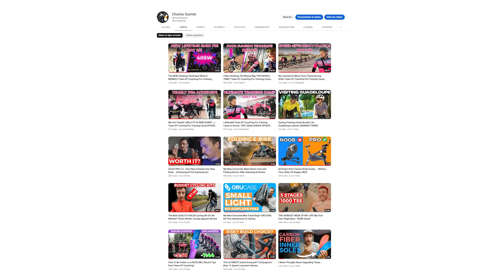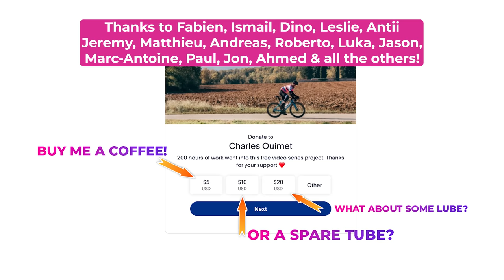I Rode with The OLYMPIC GOLD MEDALIST (and he didn't drop me)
0:00 Intro
0:45 coming up next in EP6
1:20 A quick word
2:05 Ride Instructions
2:44 I'm stressing out...
3:19 A word from the DS of the PRO TEAM
4:19 Riding out with the PROS!
5:25 Speaking with Chaves! & Climbing hard
6:27 SPRINT DRILL WITH CARAPAZ
7:20 Speaking with Amador! & Pace line
8:50 Wine tasting & one more seminar with Zack
12:16 J.V. introduce the rider of the week!
16:43 Thanks to YOU!

💪COACHING 💪
► I Follow TEAM EF COACHING Foundations Training Plan

👉 Film, edited & produced by refinedmoment.
► Hire us for any commercial photo + video work!